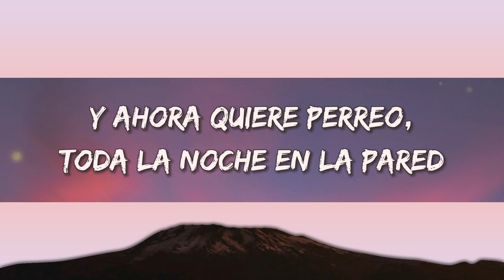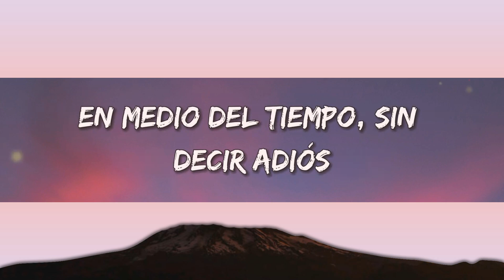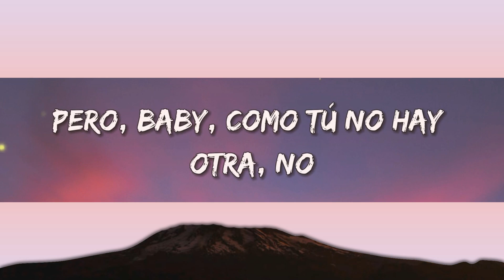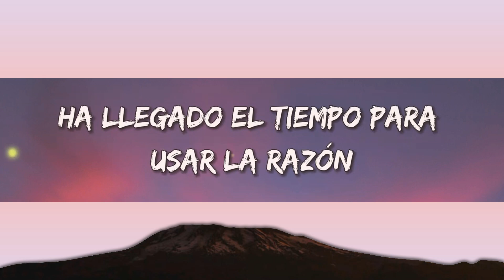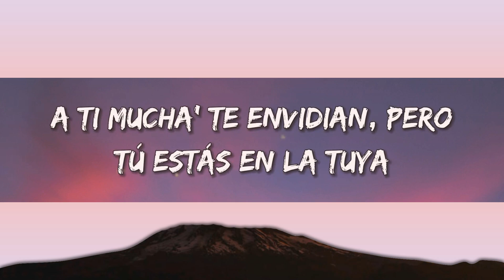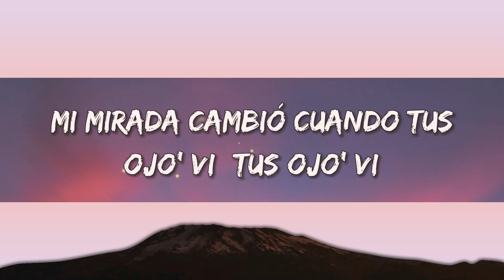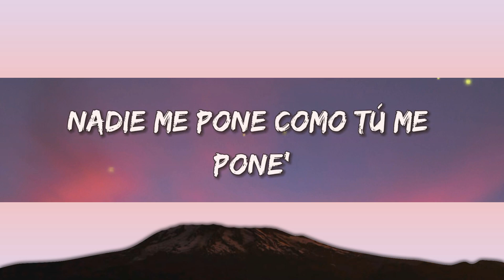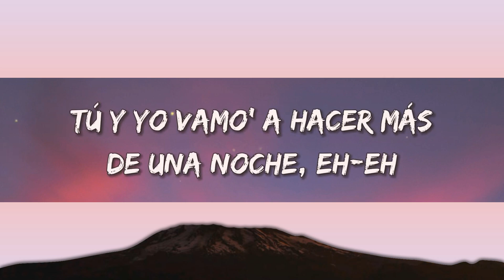Bad Bunny - Ojitos Lindos (ft. Bomba Estéreo) | Mix Letra 2023 | Letra Lyrics [1 Hour Version]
00:00 Bad Bunny - Ojitos Lindos (ft. Bomba Estéreo)
04:13 Bad Bunny - Me Porto Bonito (Chencho Corleone)
07:12 Yandel, Feid - Yandel 150

🎤Letra: Ojitos Lindos - Bad Bunny (ft. Bomba Estéreo)

Y pasan los día', los mese' pensando en tu olor (en tu olor)
Antes que sea tarde y sin querer me parta en do' (me parta en do')
Antes de que salga el sol, hunde el acelerador
Y solo mírame con esos ojitos lindos
Y con eso yo estoy bien
Hacе tiempo que no agarro a nadie de la mano
Hace tiempo que no envio, "buenos días, te amo"
Me envolví
Los errores son placeres igual que to' tus besito'
Mm-mmm, mmm-mmm, mmm-mmm
Mm-mmm, mmm-mmm, mmm-mmm

Bad Bunny - Ojitos Lindos (ft. Bomba E